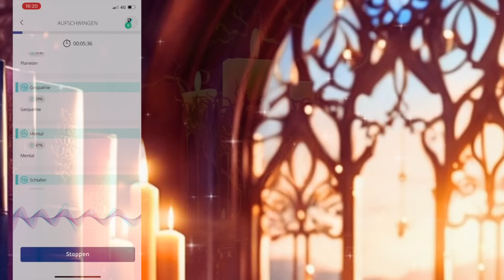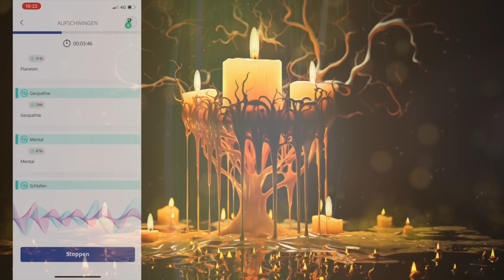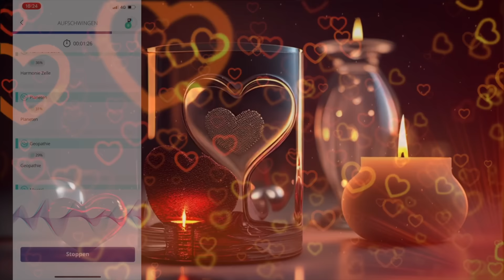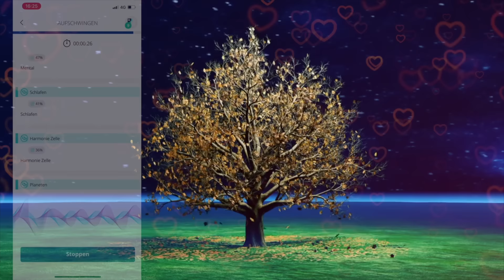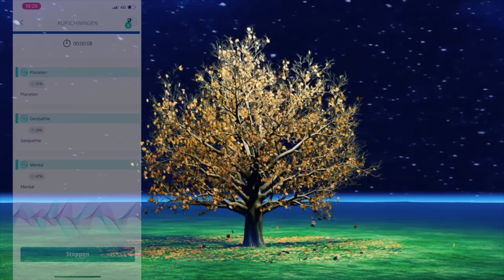Energetischer Schutz mit Aufschwingungs-Meditation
An diesem Wochenende betreten wir die dunkle Jahreszeit, die von der Vollmond-Halbschattenfinsternis am 28. Oktober eingeläutet wird. Kurz darauf öffnet sich das dreitägige Halloween-Portal, zu dem die Schleier zu Anderswelt besonders dünn sind. Grund genug für eine energetische Schutzmeditation.

🙏 SPENDENKONTO 🙏
IBAN: BE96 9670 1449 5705 (wähle Auslandsüberweisung, da belgisches Konto)
Kontoinhaber: Heike Michaelsen
Bank: Wise - Avenue Louise 54, Room S52; Bruessel 1050, Belgien
BIC: TRWIBEB1XXX

Meine E-Books, die z.T. wundervolle Meditations enthalten oder und zudem Gesundheitsebooks

(30 Tage gratis downloads) oder in der Weißer Adler Ahnen-Meditatin